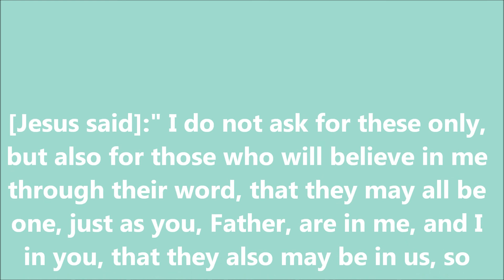God's Care for the Generations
Generations rise and fall but the Word of the Lord remains forever. God lovingly cares for his people by offering grace and mercy to the generations who put their trust in him.